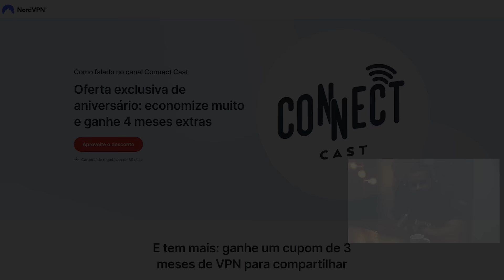QUAL A RAZÃO POR TRÁS DO DESAFIO DE ALEX POATAN A ANTHONY SMITH NO UFC PI?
Instagram Connect cast: @connect_cast